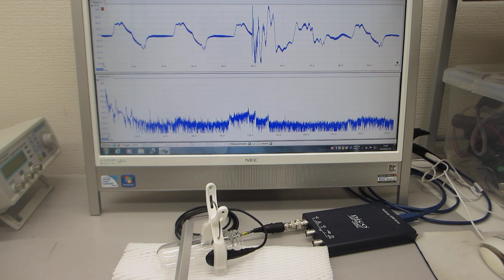物の表面を伝搬する、音・超音波の振動現象に関する基礎実験（超音波システム研究所）